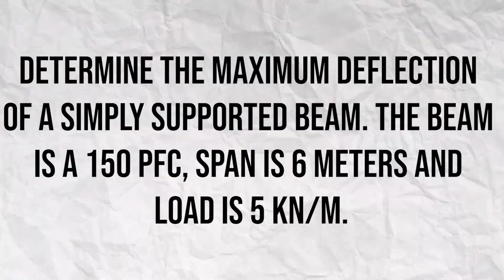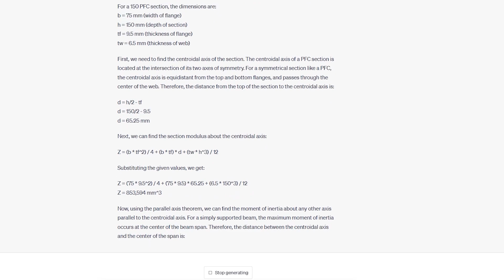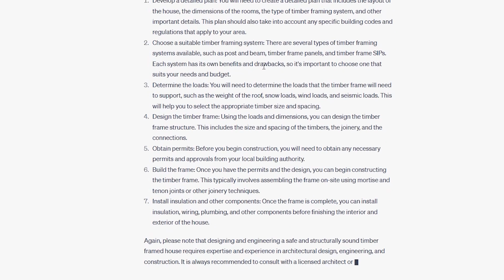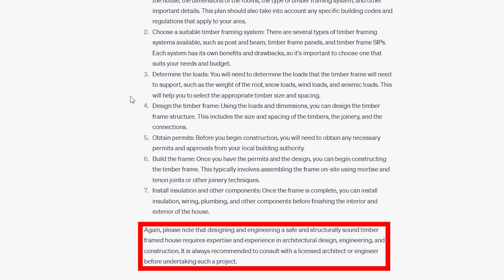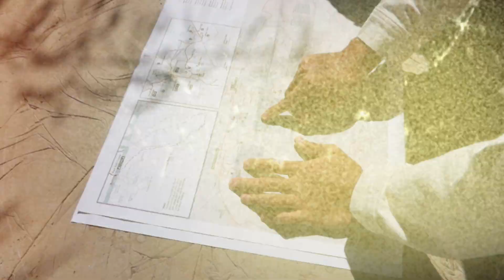I Asked ChatGPT to Engineer a House